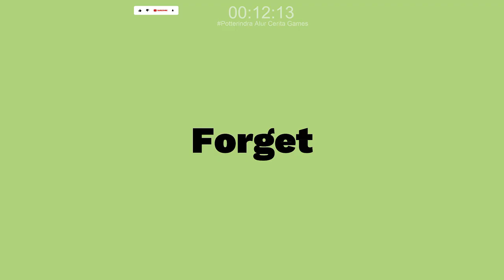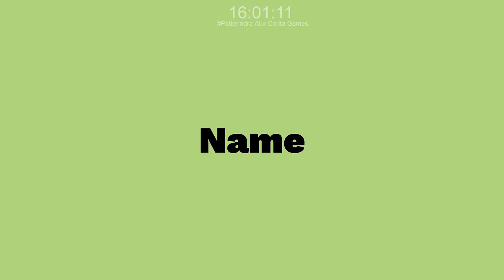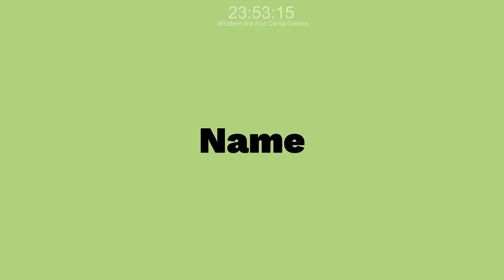Full Story Claire Bad Ending - Eversoul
1. What's a Vacation - Eversoul Claire Love Story - Part 1
2. Understanding Vacations - Eversoul Claire Love Story - Part 2
3. The Knight and the Sea - Eversoul Claire Love Story - Part 3
4. How to Survive on a Remote Island - Eversoul Claire Love Story - Part 4
5. Counting the Stars - Eversoul Claire Love Story - Part 5
6. Terms of the Vacation - Eversoul Claire Love Story - Part 6
7. The Last Quest - Eversoul Claire Love Story - Part 7
8. Selfish Judgment - Eversoul Claire Love Story - BAD ENDING